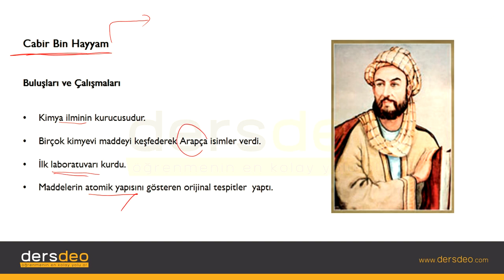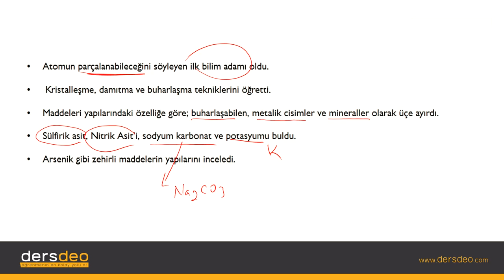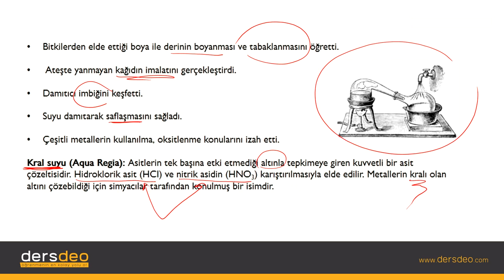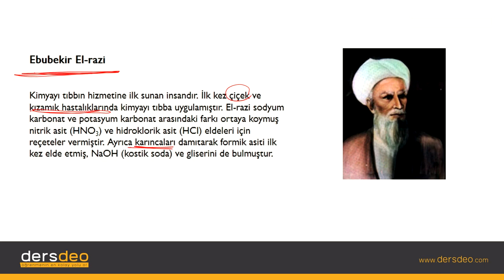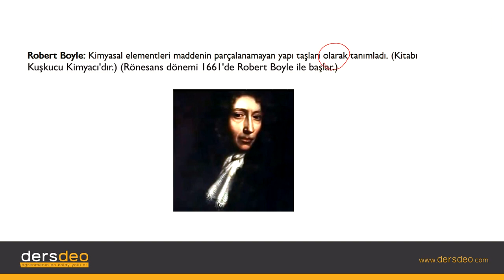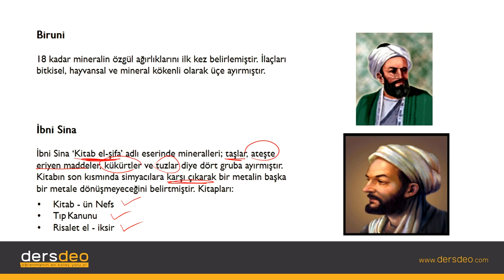Kimya Kimya, Kimyanın Gelişimi, Ünlü Simyacılar ve Çalışmaları #03